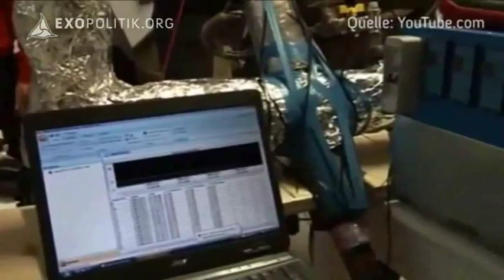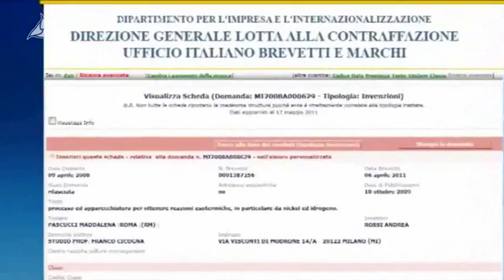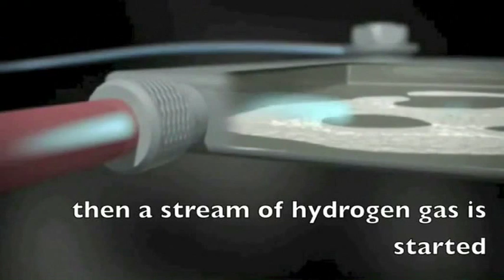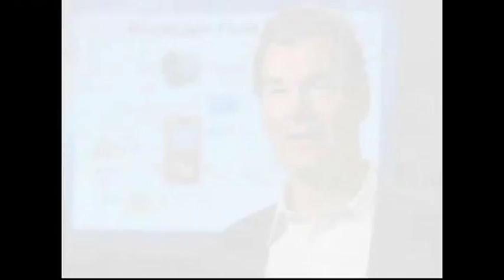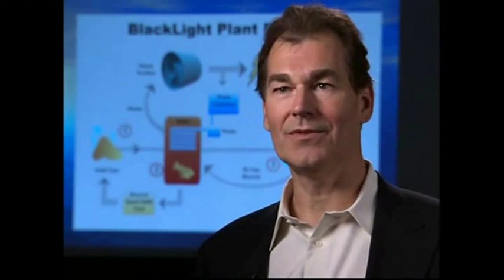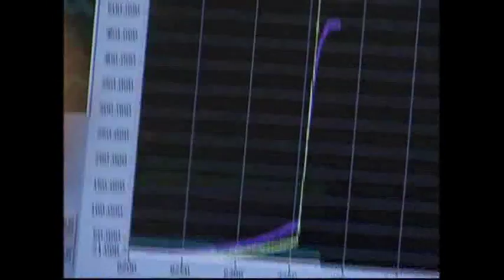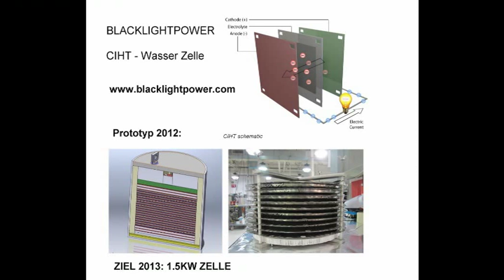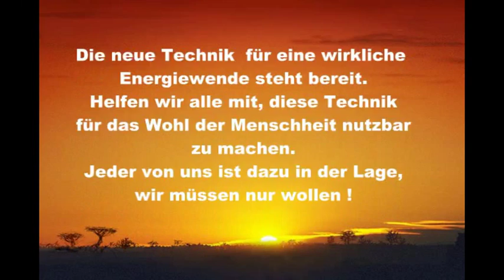Raumenergie und kalte Fusion Teil3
Raumenergie und "kalte Fusion" (LENR) als Technologien für eine echte Energiewende. Grundlegende Informationen zum Thema mit Beispielen von bereits existierenden Geräten. Teil 3 von 3
kalte Fusion "LENR" zur Energieerzeugung , Andrea Rossi, Blacklightpower, Defkalion